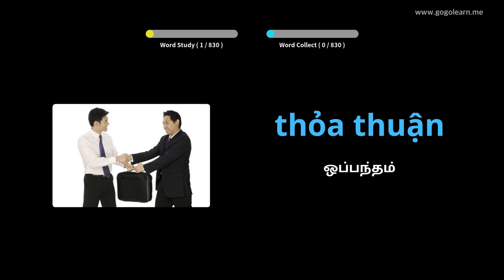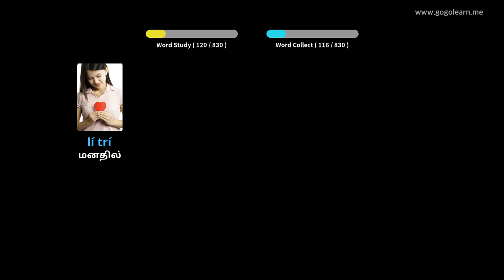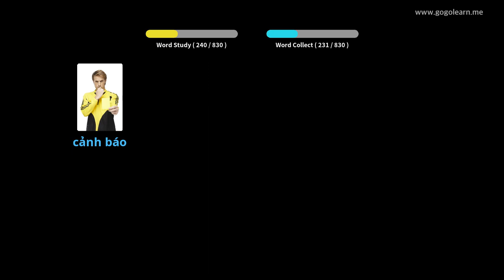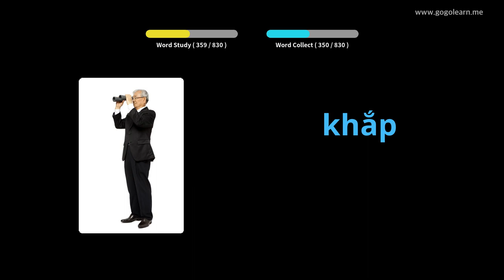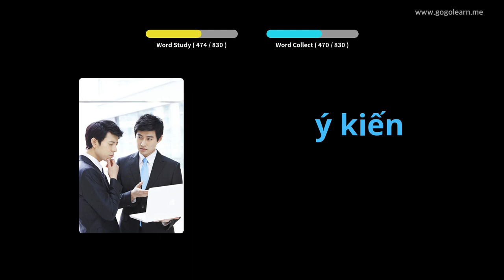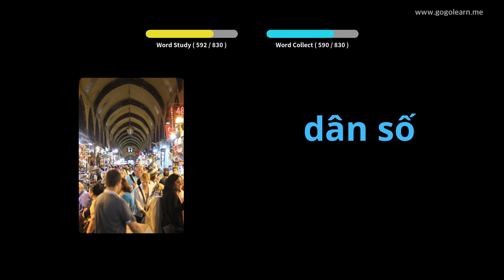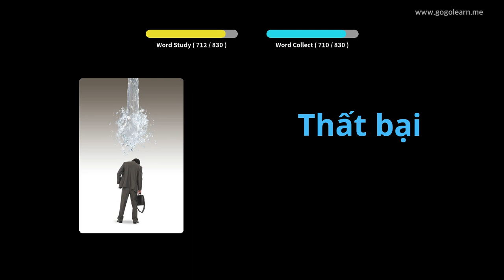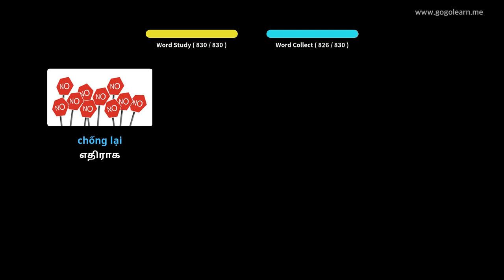வியட்நாமிய சொல்லகராதி நடுநிலைப்பள்ளி | Golearn